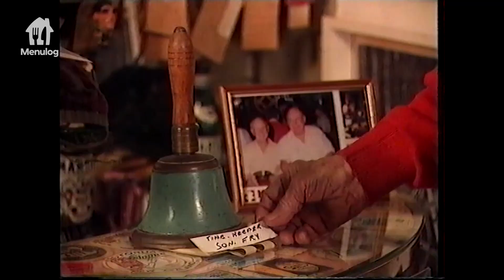Albert Clift...Rings a Bell | Tales of Reinstatement Ep 7 Trailer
Albert Clift... A man older than the Club itself and as passionate as anyone would go on to play a vital role in South Sydney's battle for Reinstatement.